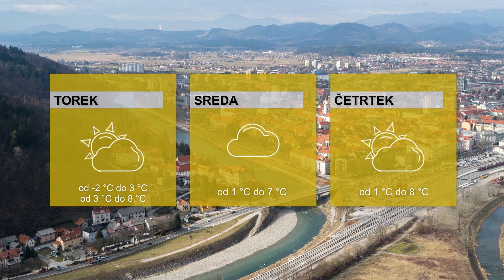DOGODKI DNEVA 11.12.2023